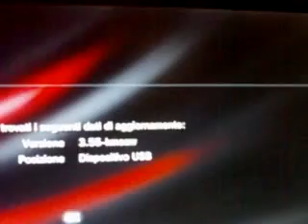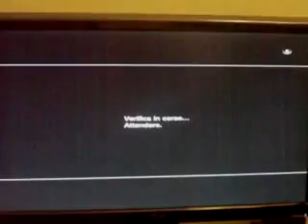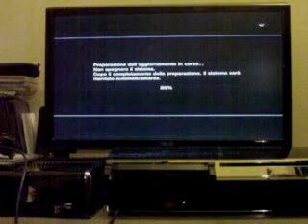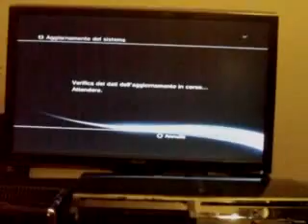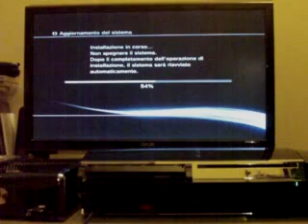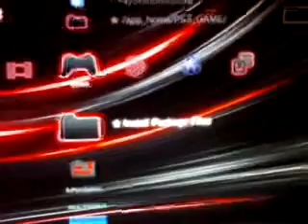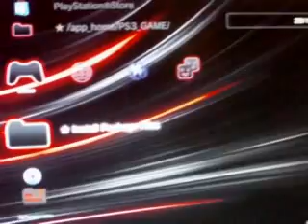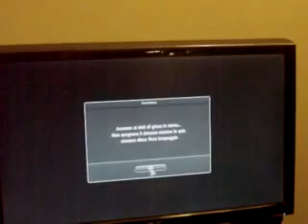[PJC PS3 ] VIDEO INSTALLAZIONE CFW 3.55